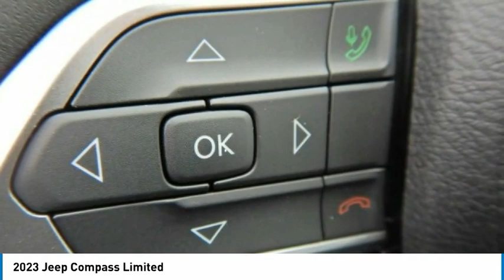2023 Jeep Compass PCO051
2023 Jeep Compass Limited

2093 S Van Dyke Rd